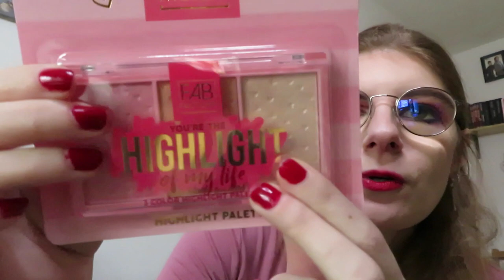Action shoplog januari 2022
In deze video laat ik zien wat ik kocht tijdens mijn bezoek aan de Action.